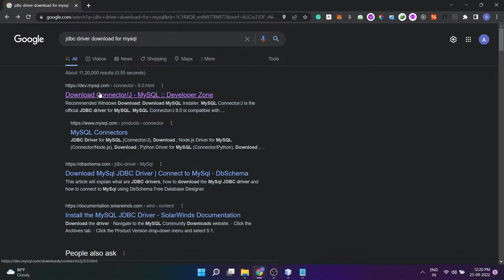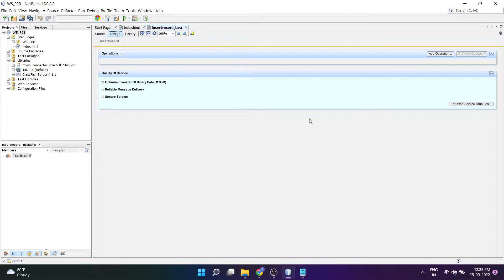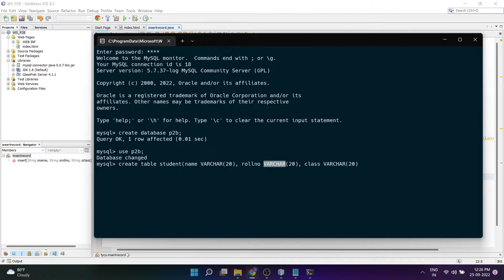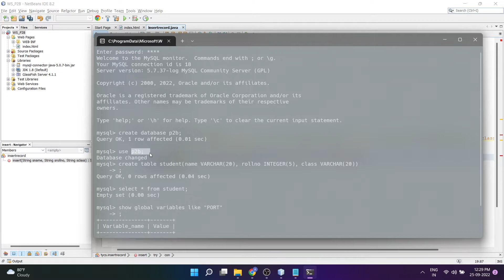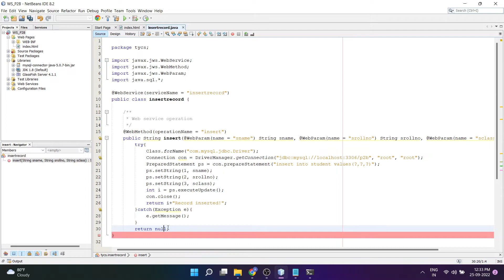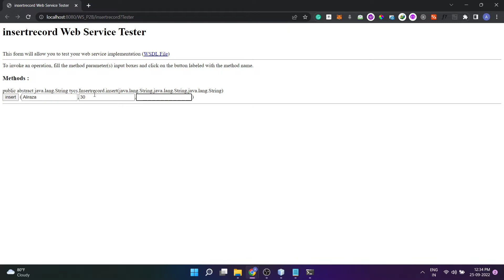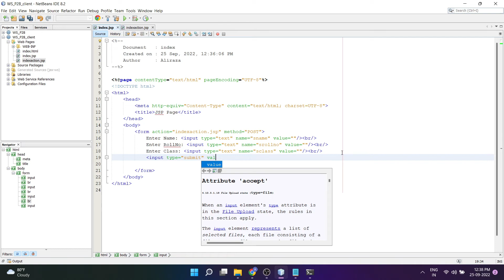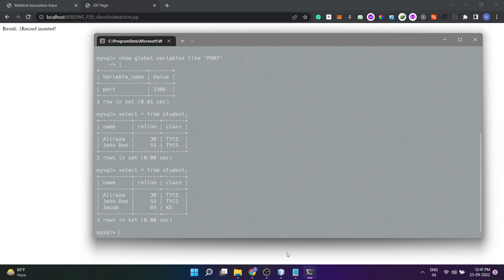506 P2-B: receive req and will return a res in two ways. a) One - Way operation b) Request –Response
Aim: Write a program to implement the operation can receive request and will return a response in two ways. a) One - Way operation b) Request –Response